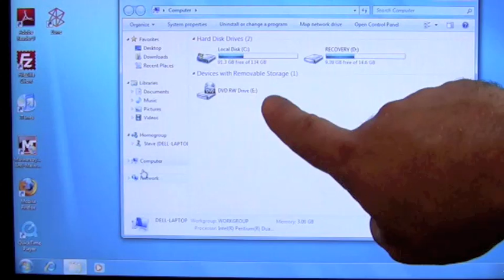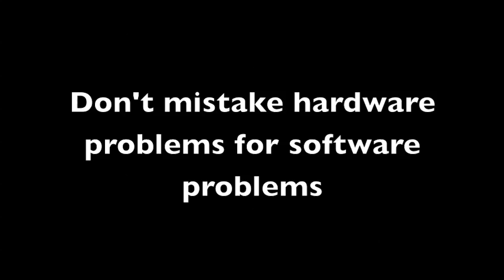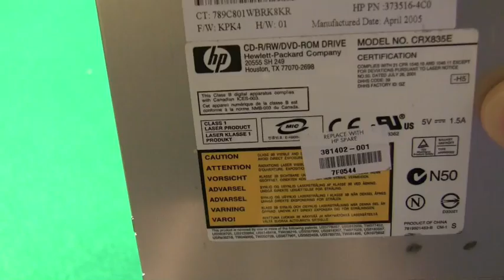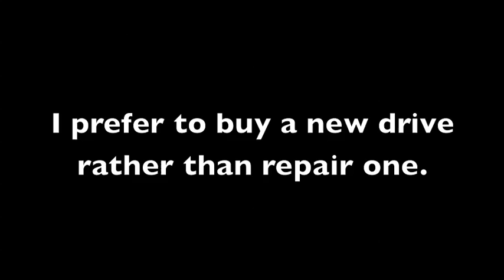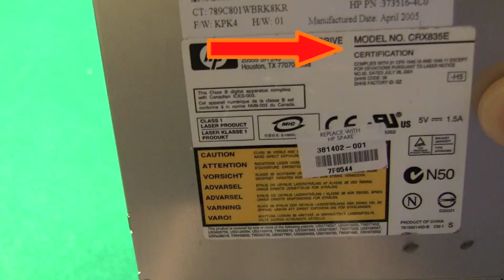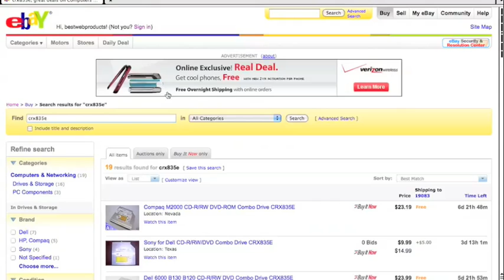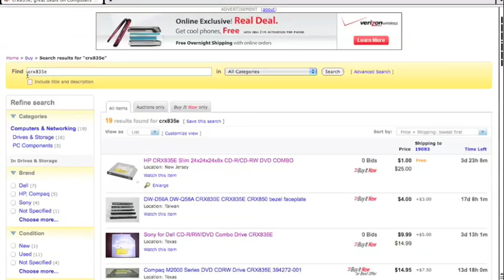How to fix CD-DVD laptops Drives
This video will help you how to fix your laptop cd/dvd drive.